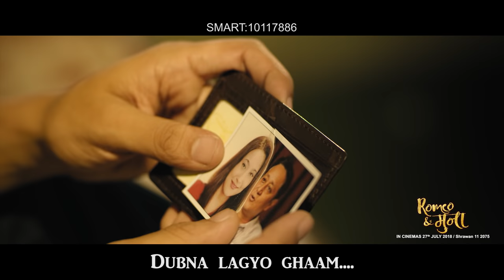Sanjh Paryo | Nepali Movie ROMEO & Muna Song | Gaurav Dagaonkar | Vinay Shrestha | Shristi Shrestha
Sanjh Paryo | New Nepali Movie ROMEO & मुना Song 2018 | Vinay Shrestha | Shristi Shrestha

V Motion Pictures' PMG Pictures' & KS Productions Presents!
New Nepali Movie ROMEO & मुना
A Naresh Kumar KC Film

Song: Sanjh Paryo
Singer: Gaurav Dagaonkar
Lyrics: Ektare, Kali Prasad Baskota
Mix/Mastered: Pankaj Borah

Starring: Vinay Shrestha, Shristi Shrestha, Prajwal, Sujal Giri, Sushma Karki, Surakshya Panta
DOP: Dipankar Sikder, Babu Shrestha
Re-Recording/Sound Design: Bijit Changmai
Screenplay: Naresh Kumar KC
Dialogues: Naresh Kumar KC, Niroj Maharjan
Editor: Lokesh Bajracharya
Associate Editor/VFX: Rajesh Shah
Colorist: Sushil Neupane
Playback Singers: Gaurav Dagaonkar, Vinay Shrestha, Koshish Chettri, Earl Url Edgar, Meena Pokharel Niroula, Jhuma Niroula, Deepa Lama & Sukmit Gurung
Choreographer: Pratap Singh, Govinda Rai, Bikhram Swar, Rajiv Samar
Costume Design: Bina Ghale (GABI)
Lyrics: Sabin Ektare, Dinesh Raut, Gaurav Dagaonkar, Earl Url Edgar
Background Score: Sailesh Shrestha, Rohit Shakya
VFX: IDream Animation & Sushil Neupane
VFX Supervisor: Ajay Man Shakya
Makeup: Samsher Lama, Shradhha Maskey
Photography: Sanjog Rai
Onset Photography: Sanjay Thapa
Direction Team: Rajendra Maharjan, Niroj Maharjan, Saurav Malla, Nirmal Poudel, Upendra Shrestha
Accountant/Manager: Dilli Ram Paneru
Production Manager: Subash Kafle
Sound: Sagar Ghimire
Co Producers: Rajendra Pradhan, Ujjal Ber Singh Thapa, Pravesh Dhakal, Rahul Gopali & Arun Sedai
Associate Producers: Sankhar Gopali, Dalsur Magar, Shivaram Giri & Prabal Dhakal
Producers: Prasanna Man Gopali, Rosy Shrestha, Ram Sharma, Kabin Shakya
Releasing on 27th July 2018, 11th Shrawan 2075